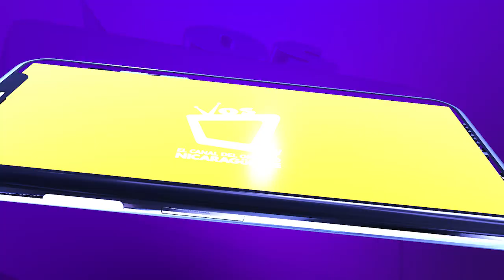Libra de queso se vende a 70 córdobas en pulperías de Managua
Las pulperías de Managua están ofertando la libra de queso, entre 65 y 70 córdobas; lo que representa un golpe duro para la economía de las familias nicaragüenses al ser un elemento esencial para la alimentación local.